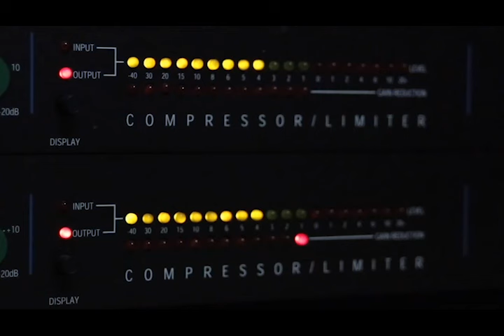Carlos Fraga: Me molesta la incertidumbre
Carlos Fraga aconseja en Circuito Éxitos sobre cómo manejar la incertidumbre